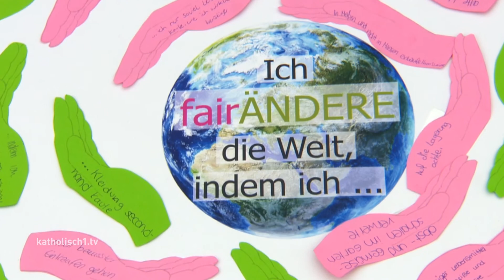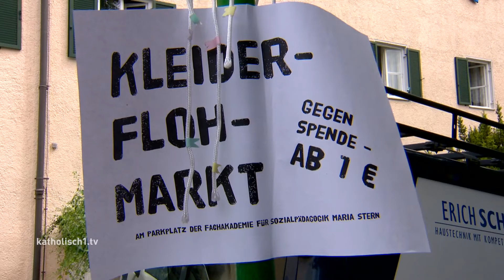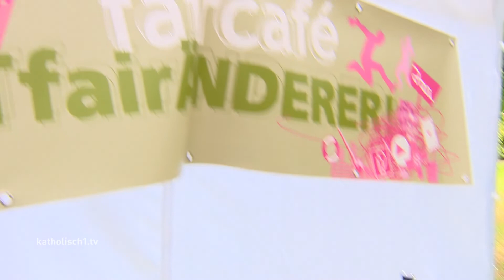Weltfairänderer an der Fachakademie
Werde Welt-fair-änderer! Mit diesem Slogan tourt der BDKJ (Bund der deutschen katholischen Jugend) durch das Bistum Augsburg und klärt über die Themen Nachhaltigkeit und „fair-sein“ auf. Mit seinem Bildungsprogramm ist der BDKJ vor allem an weiterführenden Schulen aktiv. Dort knüpft er direkt an die Lebenswelt der Schülerinnen und Schülern an und sensibilisiert sie für ihre Umwelt und ihre Mitmenschen. Zuletzt fand die Aktionswoche an der Fachakademie für Sozialpädagogik Maria Stern in Augsburg statt.